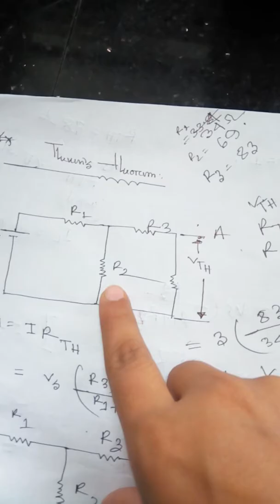Study & verification on Thevenin's theorem... part-1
it will help you to understand this experiment very clearly...
& really sorry for this kind of quality...guyssss...